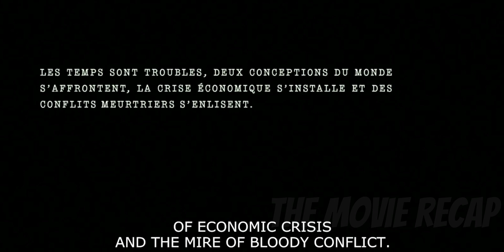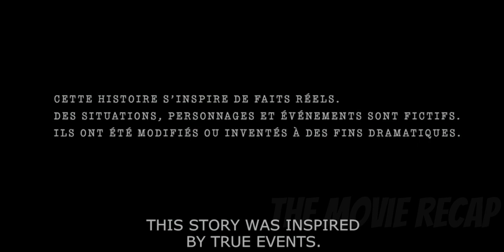In 1976, A School Bus Of 21 French Children Was Hijacked At The Somali Border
In February 1976 in Djibouti, the last French colony, a school bus is taken hostage 100 meters from the Somali border. A unit of top French snipers is sent to neutralise the terrorists in a high-risk operation, marking the birth of the elite GIGN group, and after 30 hours of tension a rescue effort is organised for the captured children.